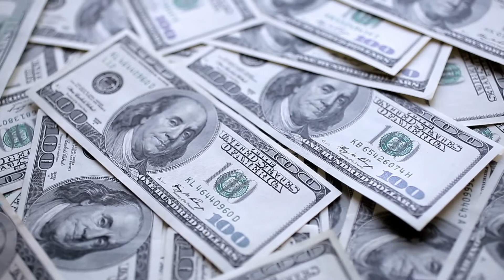Reporte de Divisas - Cierre| 11 de Mayo